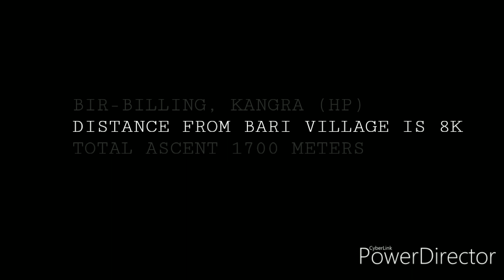Hanumangarh Peak Trek (3080m)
There are many ways to reach on this peak and we did the route from the logest one. We took trail from Bari village and went up to Summit. The peak is a small open toot temple which is dedicated to Hindu Lord Hanuman. It is located above the paragliding take off site Billing, in Kangra district of Himachal Pradesh.